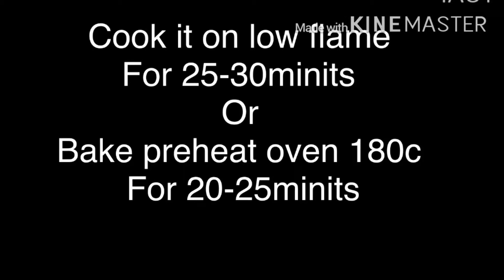Oats chocolate cookies recipe|0atmeal Raisin cookies